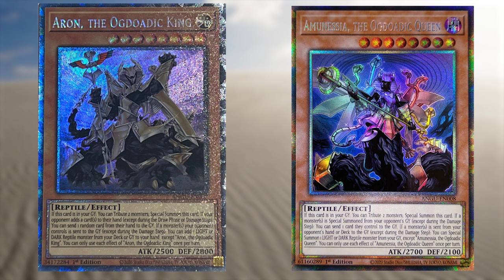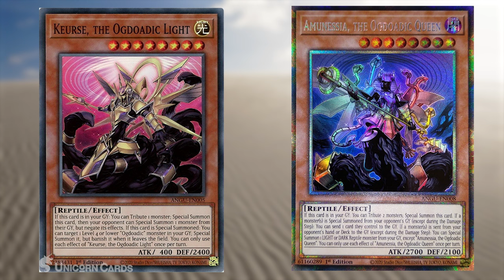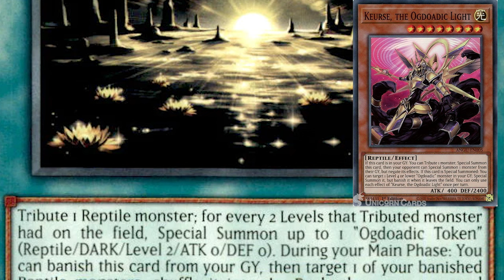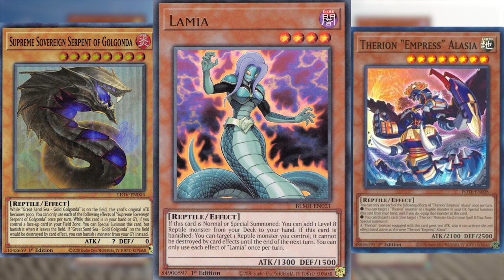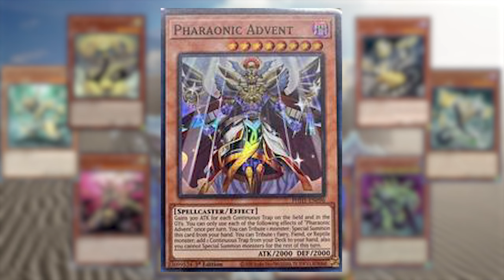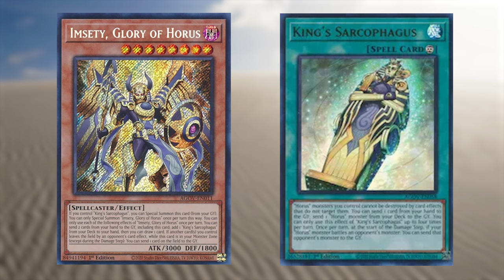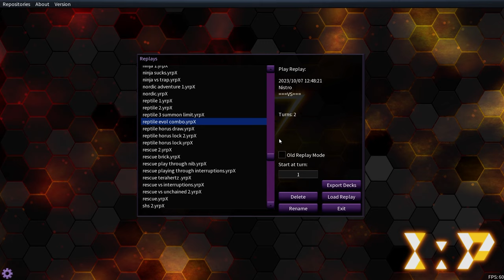Getting Started With Ogdoadic In 2023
Utilizing the new Age of Overlord Support, Ogdoadic reaches heights never seen by reptiles before, almost like a new dawn for the deck.

0:00 What Are The Ogdoadic
10:19 The Reptile Gameplan (Nunu +Lamia)
16:50 Nunu + Lamia 2
19:00 Pharaonic Advent Combo
22:55 Snake Rain combo
31:10 Sakitama + Nauya
33:00 Nunu + Evolsaur Lios/Evoltile Najasho
43:05 Horus Test Hand
45:30 Reptile Tech Choices/Options